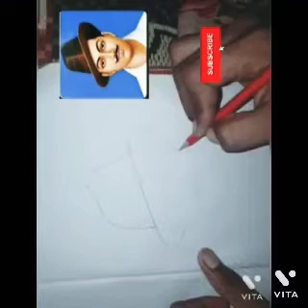Shahid Bhagat Singh ki photo banana sikhen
officials b m arts
Bhagat Singh ki photo banana sikhe bahut Aasan tarike se